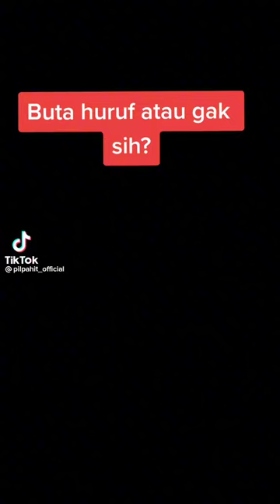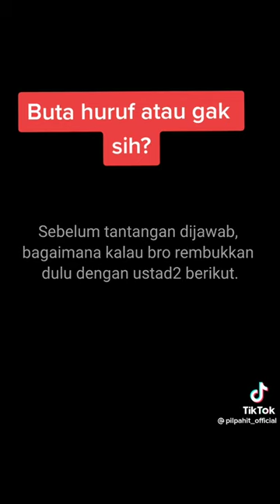Ustadz Ini Menolak Nabi Muhammad Disebut Buta Huruf